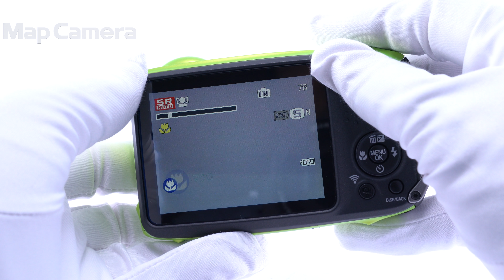FUJIFILM (フジフイルム) FinePix XP90 美品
FUJIFILM (フジフイルム) FinePix XP90

【付属品】
ストラップ・USBケーブル・バッテリー・ACアダプター・プラグアダプター

【おすすめポイント】修理会社にて、コンディションチェック済みですので、安心してお使い頂けます。
【外観】若干の使用感はありますが、全体的なコンディションは良好です。
【その他】付属ACアダプターは、告知対策済みです。